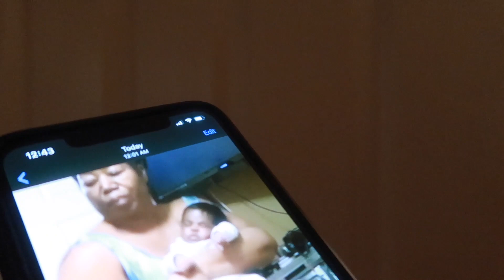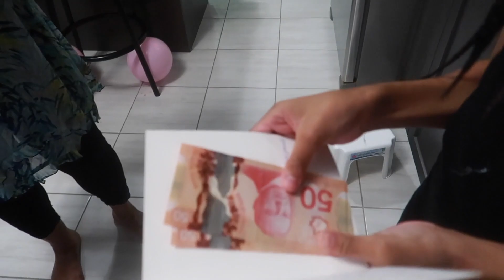INAPPROPRIATE LOL DOLL!!! SHOULD I BE UPSET?! OR IS THIS ENCOURAGED?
Hey Guys ❤️

Show some love to Husband’s new video “GIRL DAD” 👇🏾

We are sooo proud of him!! ❤️❤️❤️

Support Husbands music here !!! 👇🏾👇🏾👇🏾

Add me on social media for daily updates and tips on my shape-wear and how to look and stay healthy!